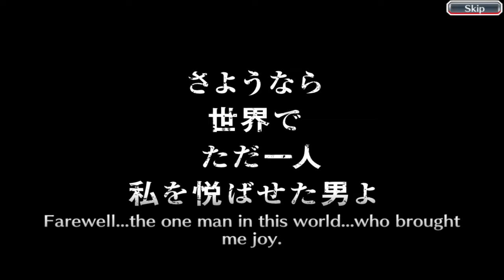FIRST MULTI FREE !! TYBW ISSHIN , MASAKI & RYUKEN SUMMONS - Bleach Brave Souls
🎈 - Video title : FIRST MULTI FREE !! TYBW ISSHIN , MASAKI & RYUKEN SUMMONS - Bleach Brave Souls